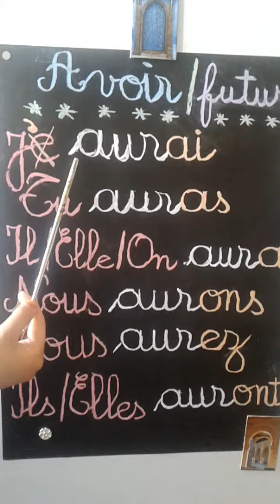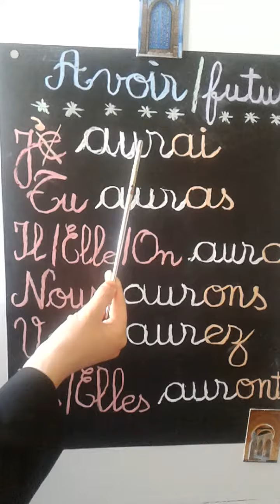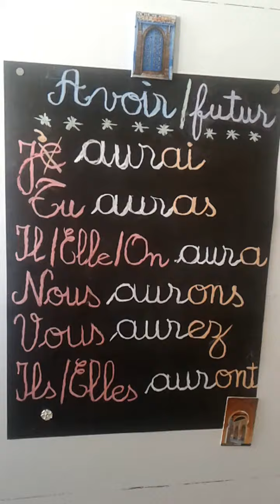Conjugaison : le verbe " avoir " au futur simple